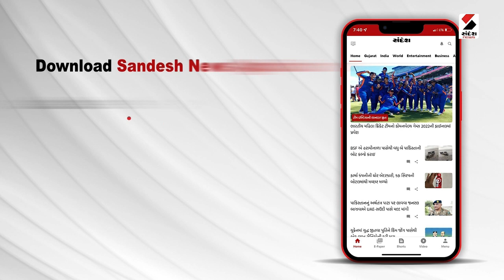vadodara ની MSUની ડાયરી પ્રકાશિત થતા જ વિવાદ શરૂ@SandeshNewsTV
વડોદરાની MSUની ડાયરી પ્રકાશિત થતા જ વિવાદ શરૂ
MSUની ડાયરીમાંથી રાષ્ટ્રગીત "વંદે માતરમ" ની બાદબાકી
નેકની A+ ગ્રેડ ધરાવતી MSUના સત્તાધિશોનું કારસ્તાન
ડાયરીમાં વર્તમાન VCના પાંચ સંકલ્પ સૂત્રનો ઉલ્લેખ
પૂર્વ 17 VCના ફોટા બદલી નખાયા
મહારાજા સયાજીરાવ અને ફાઉન્ડર કરતા VC ના વધુ ફોટા !